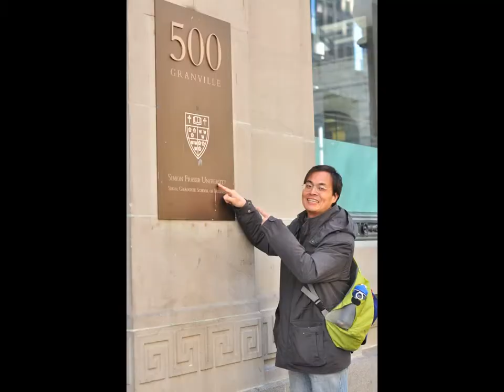20130317 St. Patrick's Day Parade Vancouver